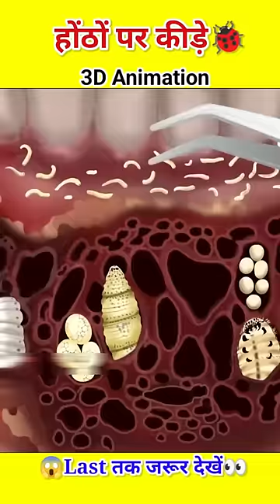OMG🤯होंठ पर कीड़े हो जाएं तो क्या करें🤔wait for end@tseries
OMG🤯चेहरे के जख्म का इलाज 🤯wait for end @tseries
OMG🤯हाट और मुह् में हुआ infection🤯wait for end @tseries
मुंह में कीड़े हो गए 🤯।। this is impossible @MRINDIANHACKER
मुंह में फुंसी हो गई 🤯।। mouth treatment satisfying asmr @123GOHindi
OMG🤯छिपकली ने किआ इस लड़की पे attack🤯wait for end @tseries
OMG🤯गले में infection हुआ🤯 wait for end @tseries
OMG🤯इसके हाट में होता है infection🤯| wait for end @tseries
OMG🤯जीभ में इन्फेक्शन हो गया 🤯|Wait for end @CrazyXYZ
OMG🤯Lipstick से हुआ infection🤯। wait for end @MRINDIANHACKER
Scropio काटने से हो जाता है INFECTION। wait for end @CarryMinati
खाज खुजली का इलाज । head scabies treatment asmr @5MinuteCraftsYouTube
कान के दर्द का इलाज wait for end @5MinuteCraftsYouTube
ठोड़ी में इन्फेक्शन हो गया 🤯। wait for end @VillageFoodChannelOfficial
दांतों की सफाई कैसे करें 🤯। cavity removal asmr satisfying treatment @CarryMinati
मुहांसों से छुटकारा कैसे पाएं 🤯। pimples removal asmr satisfying @ManojSaruu
Spicy खाना खाके infection हुआ 🤯 End Tak Dekho @CarryMinati
आंख में कीचड़ चला गया 🤯। big acne treatment satisfying asmr @MRINDIANHACKER
किरा काटने के बाद face को क्या हुआ🤯 End Tak Dekho @MRINDIANHACKER
कीड़े के काटने से होता है infection 🤯 End Tak Dekho @ashishchanchlanivines
इस लड़की को हुआ है INFRCTION 🤯 Wait For End @MRINDIANHACKER
सीर में पत्थर लगने से क्या हुआ 🤯 End Tak Dekho @healthtime6469
शादी से पहले चेहरे पर कीड़े ने काट लिया 🤯। this is impossible @MRINDIANHACKER
Iss Adhmi Ko Hota Hai Infection😭 || Wait For End😭 @MRINDIANHACKER
होठों पर कीड़े हो गए 🤯🤯।। wait for end @MRINDIANHACKER
Iss Ladki ke sath Bohot Bura Hua😔😔 End Tak Dekho 😔
Ek Bichua 🦂 Iss ladke Ko kaat Leta Hai | End Tak Dekho😭😭
सिर पर खटमल के काटने का क्या हुआ?
Iss Ladke Kisne ATTACK!! Kia End Tak Dekho😲😲
कान में इतने जोंक लगने के बाद जो स्थिति बनी
Iss Ladki ko Saap Kaat Leta hai🐍 End Tak Dekho😭
नाक का दर्दनाक घेरेलू इलाज🤯😭
Vampire Ne Kia Iss Ladki Pe Attack🦇🧛 End Tak Dekho | Behoos Ho Jaoge😭
चमगादड़ के काटने के बाद बच्ची के साथ कैसा व्यवहार किया गया

1. This video has no negative impact on the original works (It would actually be positive for them)
2. This video is also for teaching purposes.
3. It is not transformative in nature.
4. I only used bits and pieces of videos to get the point across where necessary.

Mystery Of Medusa
top 3 random amazing facts bangla
amazing fishing from palm tree
King Kong To Save One Young Man In Distress
chimpanzee
Spider Man
shorts
shorts with sai
King Of Survival
Cobra's nest in the Abandoned
cobra
snakes
shorts
shorts with sai
giant king cobra hunter
Snake
The Rerrifying Roar Of 2 Giant Snakes Laying Eggs
fish king tv
saap
shorts
shorts with sai